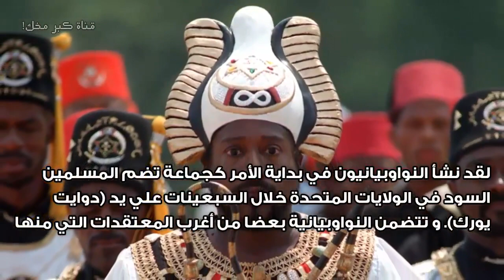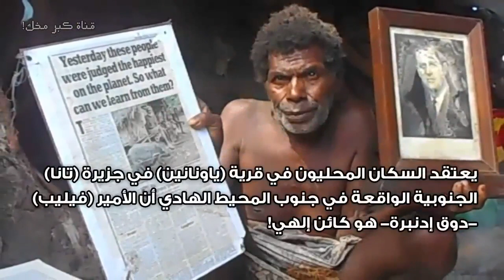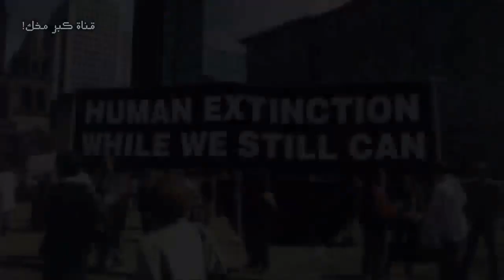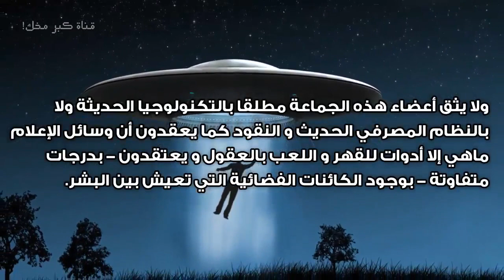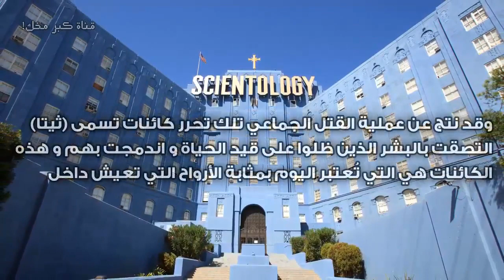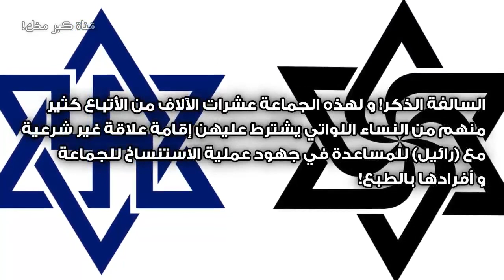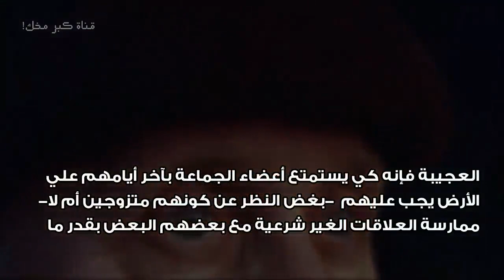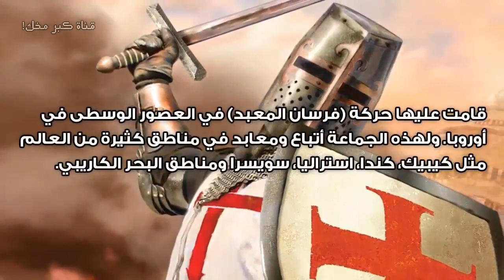أغرب 10 عقائد و جماعات مازالت موجودة حتي الآن!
(الحمد لله الذي عافانا مما ابتلى به غيرنا وفضلنا على كثير ممن خلق تفضيلا) سوف تردد هذا الدعاء بالتأكيد بعد مشاهدة هذا الفيديو! نستعرض في هذا الفيديو  ١٠ من أغرب العقائد والجماعات التي مازالت موجودة حتى الآن ولها أتباع و التي تتبني أفكار و مباديء مذهلة لم تسمع بها من قبل! بعض هذه المعتقدات طريف و مضحك وبعضها الاخر مثير للإشمئزاز و يجعلك تتعجب كيف يجرؤ هؤلاء القوم على اعتناقها! جميع هذه المعتقدات رغم غرابتها حقيقية مئة بالمئة…مشاهدة ممتعة و…كبر مخك!
انضموا إلي صفحتنا علي فيسبوك:
الموسيقي المستخدمة:
قناة (كبر مخك!) هي قناة تهتم بنشر الثقافة و المعلومات العامة في شكل فيديوهات مبسطة و خفيفة لتناسب جميع الأذواق. تشمل فيديوهات القناة الغرائب و العجائب, المعلومات العامة, طرائف الحيوانات, الظواهر الغامضة و المحيرة, ظواهر ما وراء الطبيعة, العلوم و العديد من الموضوعات الأخري في الكثير من المجالات.